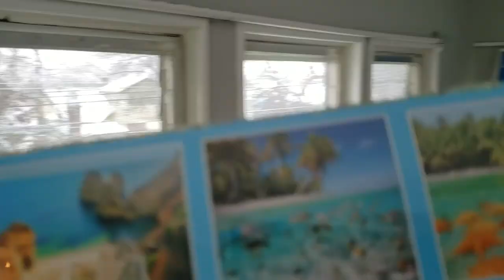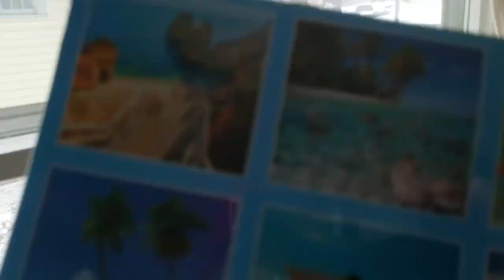My wife's snow challenge to go out in snow wearing shorts and no jacket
It's cold and snowy in KC. What do you think? Will you accept her ice cold snowy challenge?